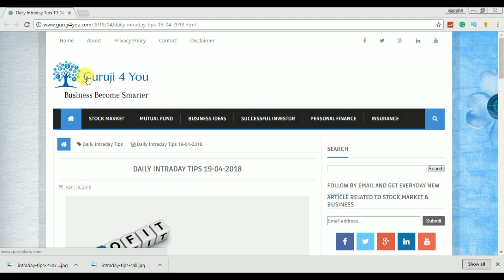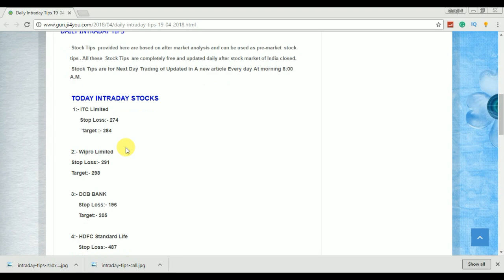BEST INTRADAY CALL 19.04.2018 || Guruji 4 You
Namskar Dosto, is video me main aap logo ko aaj ke intaday stock ke bare me bataya hoon umeed hain app logo ko pasand aayega..

TOP 5 SMALL CAP MID CAP MUTUAL FUNDS – 60% RETURN LAST YEAR

Stock Market Book
The Intelligent Investor ==

Security Analysis: Sixth Edition, Foreword by Warren Buffett==

One Up On Wall Street: How To Use What You Already Know To Make Money In the Market ==

Rich Dad Poor Dad ==